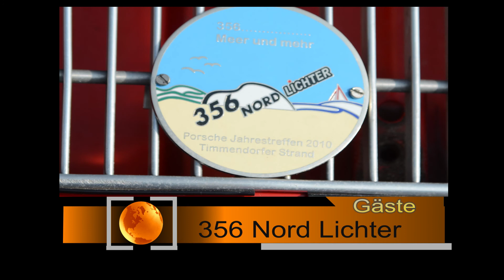Porsche 356 auf dem Heidbergring.mpg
Frühlingserwachen, die Sportwagenfahrer testen Ihre Auto´s